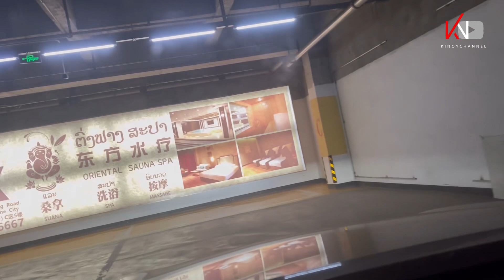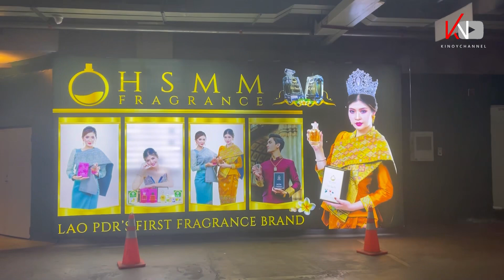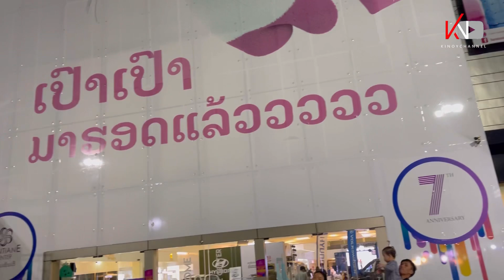ມ່ວນຊື່ນບຸດເບຍທີ່ຫ້າງສັບພະສິນຄ້າທີ່ໃຫ່ຍ| จุดรวมพลคนที่นิยมในเวียงจันทน์